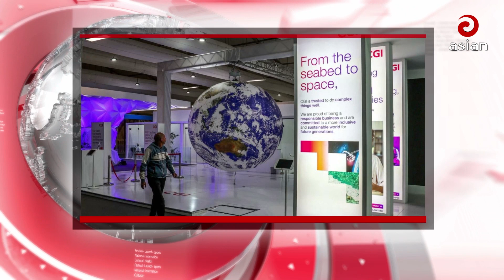Asian English News 6:30 PM-20 November 2022